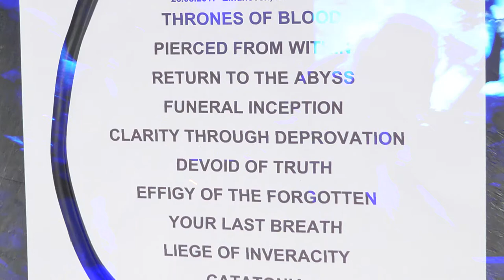Suffocation - Thrones_Pierced_Return to the Abyss @ Dynamo (Eindhoven, NL) 2017-Aug-26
Brutal death metallers Suffocation @ Dynamo Eindhoven, The Netherlands.